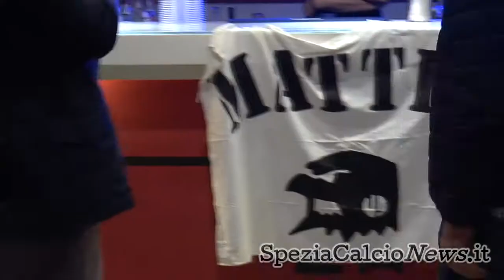Intervista Presidente Volpi 21 04 2015